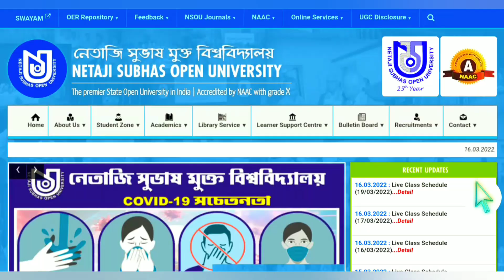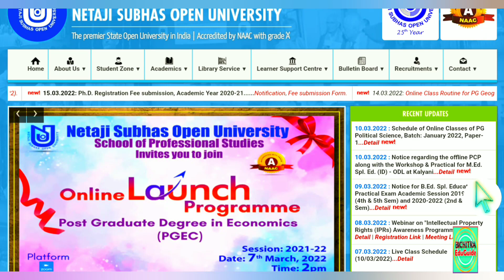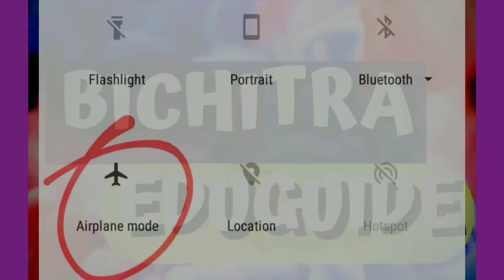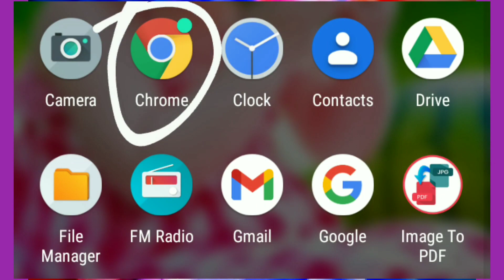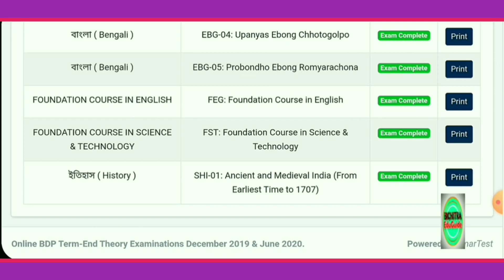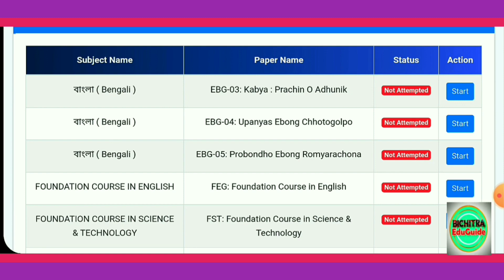NSOU ASSIGNMENT 2022 | NSOU PG EXAM | NSOU BDP EXAM | NSOU UG NEW UPDATE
Hello Friends,
BICHITRA EDUGUIDE
মাধ্যমিক, উচ্চমাধ্যমিক,
বি. এ,
এম.এ ,
এস.এস.সি
নেট সেট

SHEKHAR SAHIS
M.A (Double), B.ED

YOUR QUARRIES :

1) Nsou pg enrollment certificate download
2) NSOU ONLINE CLASS APP
3) NSOU PG EXAM FORM FILLUP
4) NSOU PG ASSIGNMENT
5) NSOU WHATSAPP GROUP LINK
6) NSOU NOTES SUGGESTION FREE
7) NSOU PG ONLINE PCP CLASS
8) NSOU PG ONLINE TERM END EXAM
9) nsou pg scholarship
10) nsou pg study centre number
11) netaji subhas open university study centre
12) netaji subhas open university pg assignment
13) netaji subhas open university pg bengali syllabus
14) Nsou Pg Renewal 2nd chance date
15) Nsou Ug Online Exam 2022
16) Nsou Pg Online Asignment 2022
17) Nsou Pg study materials download
18) Nsou Pg SLM slip download
19) Nsou Ug Online Asignment 2022
20) Nsou BDP Online Asignment 2022